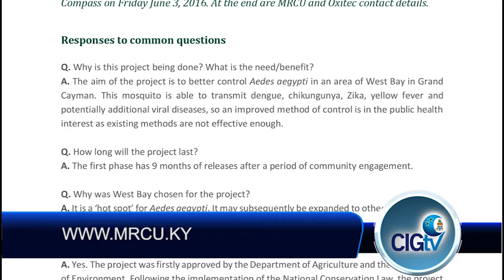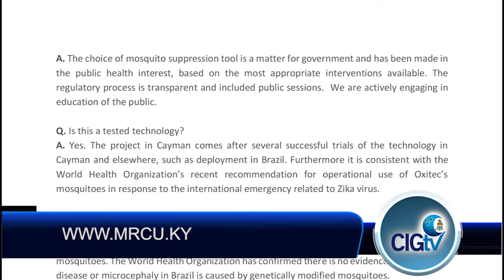CIGTV News Update 827, June 15 2016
Making our headlines this Wednesday, two hundred civil servants are expected to take a course on Procurement by the end of 2016. A fact Sheet on the MRCU and Oxitec project is now online for everyone to see, and those who want to know more about sickle cell there is a support group meeting coming up.